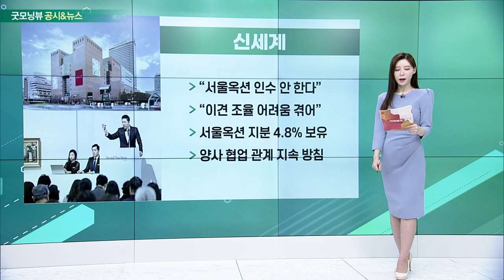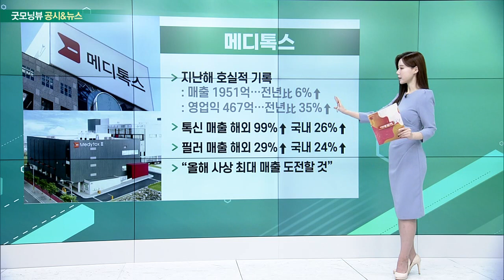신세계, DB하이텍, 메디톡스, SK디스커버리_공시&뉴스 (20230308)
- “서울옥션 인수 안 한다”
- “이견 조율 어려움 겪어”
- 서울옥션 지분 4.8% 보유
- 양사 협업 관계 지속 방침

- 팹리스 물적분할… 'DB팹리스' 신설
- “고부가가치 제품군 사업 확대 가능”
- 파운드리 공급망 확보 시너지 ↑
- “상장 안 한다”… 분할 기준일 5월 2일

- 지난해 호실적 기록
- 톡신 매출 해외 99%↑ 국내 26%↑
- 필러 매출 해외 29%↑ 국내 24%↑
- “올해 사상 최대 매출 도전할 것”

- SK플라즈마, 인니 혈액제제 공장 건설
- 건립 비용 약 3000억 원 규모
- 2025년 준공 목표… 연내 착공 시작
- 인니 독점 판매 및 동남아 수출 타진